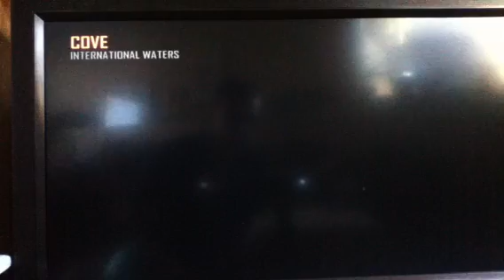Tomahawk Kill on Cove (Black Ops 2)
Wins, fails, ect.